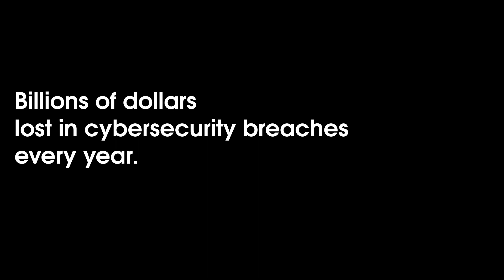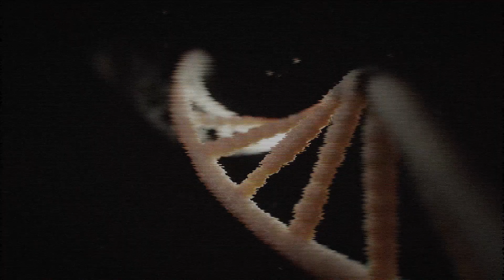Cyber Security Essential Course - Urdu/Hindi - Class 1 (Introduction)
Cyber Security has become a big issue of this time, Their are lot's of people who has becoming victim of cyber crime every day,
We are moving so fast in the world of technology but
we can't make it secure.

This course is design to spread awareness of Cyber Security who have zero knowledge of these kind of stuff.